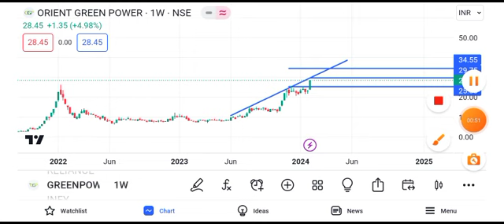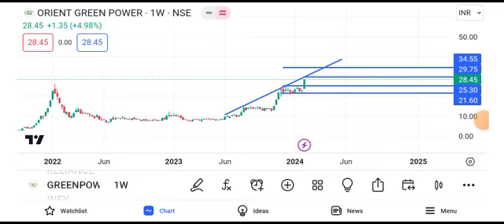orient green power share latest news || orient green power share latest news today